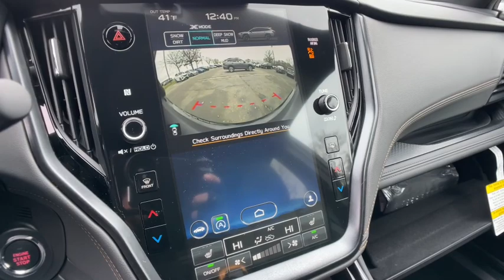2023 Subaru Outback Commerce, Farmington Hills, Novi, West Bloomfield, Troy, MI 23X241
Crystal Black Silica New 2023 Subaru Outback Wilderness available in Commerce, Michigan at LaFontaine Subaru. Servicing the Farmington Hills, Novi, West Bloomfield, Troy, MI area.

Recent Arrival! Black / Silver 2023 Subaru Outback Wilderness Power Moonroof + 11.6 inch Multimedia Navigation S Auto-Dimming Exterior Mirror w/Approach Light, Cargo Sidewall Protector, Rear Seat Back Protector, Splash Guards, Wilderness Package, Wireless Charger.brbrSegment Leading AWD. Subaru is Kelley Blue Books 2017 Most Trusted Brand. 98% of Subaru vehicles sold in the last 10 years are still on the road today.